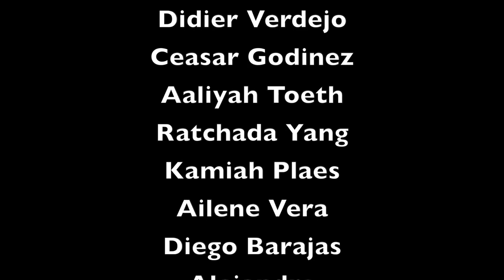Perfection (Subtitled) LB 2014 New Class